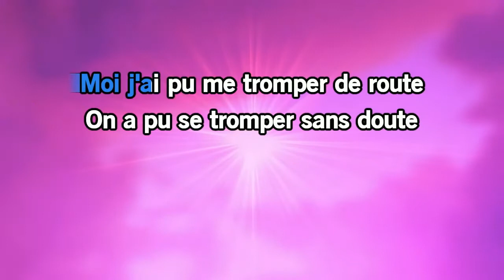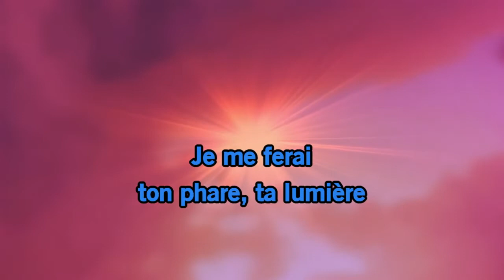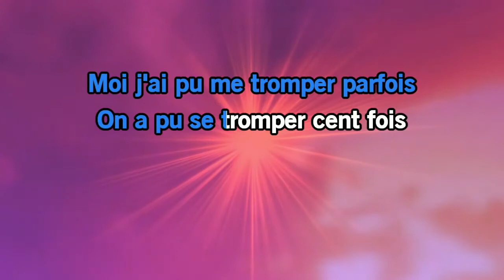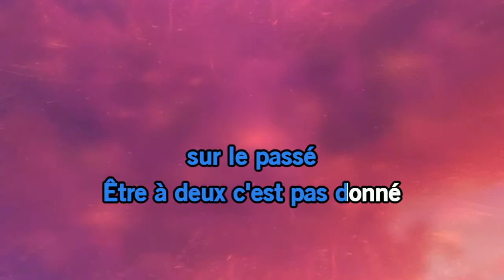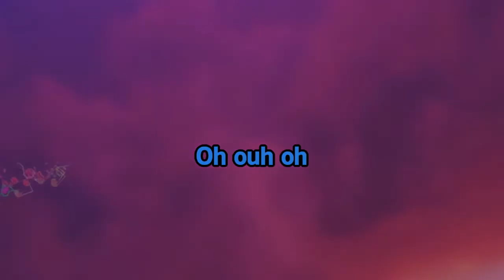KENDJI GIRAC - EVIDEMMENT (KARAOKE, LYRICS, PAROLES, INSTRUMENTAL)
Parole: KENDJI GIRAC - EVIDEMMENT
C'est pas donné à tous les humains de pardonner les mauvais chemins
Même d'un rien
C'est pas donné à tous ceux qui s'aiment de ranger les erreurs qui traînent
Même à peine
Moi j'ai pu me tromper de route
On a pu se tromper sans doute
Tout ça c'est vieux
C'était pas nous deux
Évidemment
On pleure un peu pour mieux s'aimer
Être à deux c'est pas donné
Évidemment
Fermer les yeux sur le passé
C'est pas donné de tenir longtemps
Mais tu m'as donné du sourire souvent
Infiniment
C'est pas donné de braver les mers
Je me ferai ton phare, ta lumière
Si tu te perds
Moi j'ai pu me tromper parfois
On a pu se tromper cent fois
Évidemment
Évidemment
Évidemment
Évidemment
C'est pas donné
C'est pas donné
Oh woh ouh oh
Oh ouh oh

Bonne écoute
Merci de votre passage
Kiss